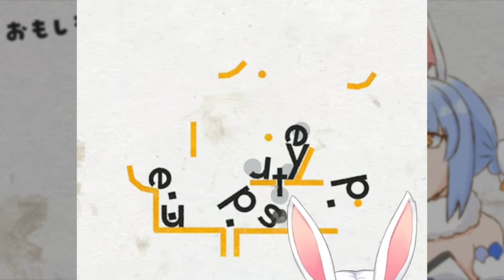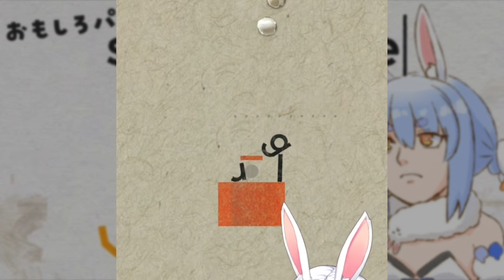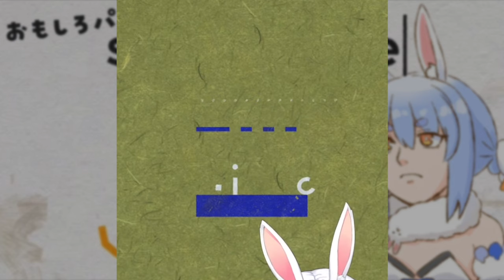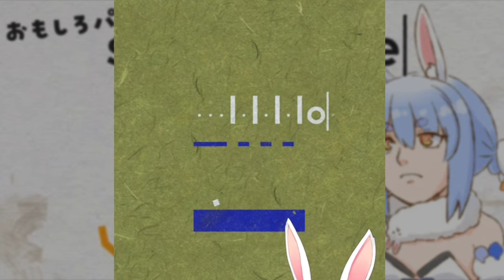リスナーにヒントを貰うも、わけがわからずいつも以上に”暴言を吐く”兎田ぺこらが面白すぎるw【ホロライブ/切り抜き/supertype】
⭐️【supertype】巷で流行中のオモシロパズルゲームで遊んでみる！！！！！！！！！！ぺこ！【ホロライブ/兎田ぺこら】